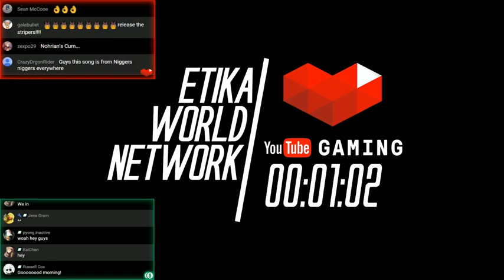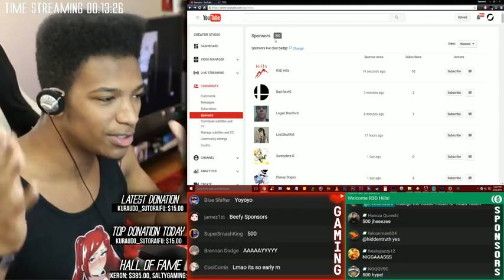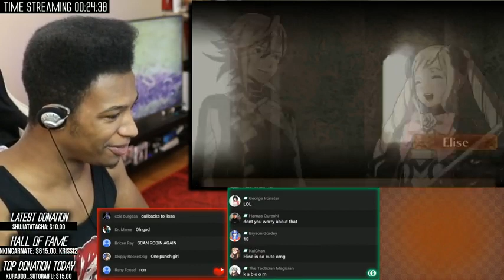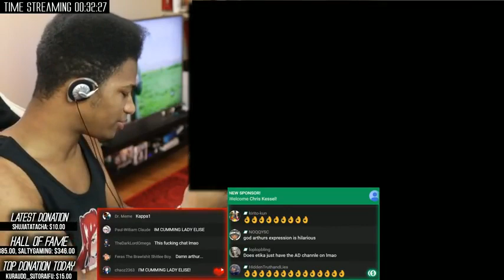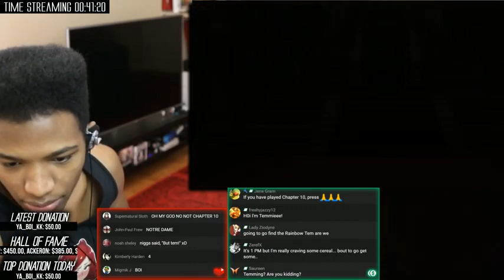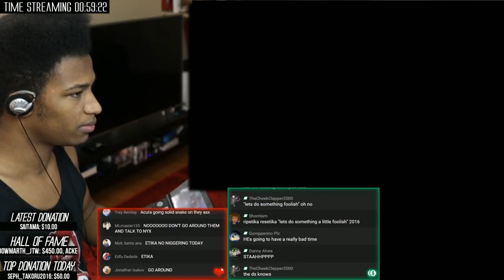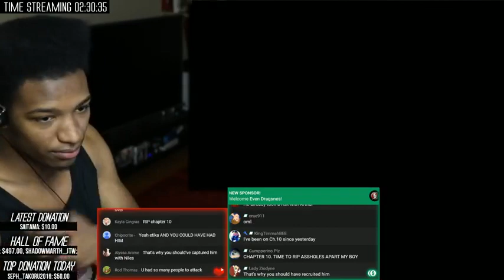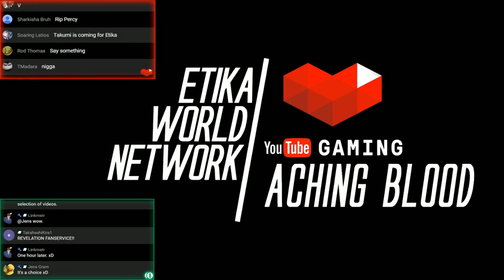First True Death RIP - Etika Plays "FE: Conquest" Hard Mode/Permanent Death/First Time (ep 5)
Original Description: TABLE OF CONTENTS FOR EASY HIGHLIGHTS BELOW! *beware of spoilers in the comments*
We'll be taking on chapter 9 today. Odin and Niles recently joined the party, which means that we have more range on our team than before! We also encounter an interesting girl named Nyx on this map who is very reminiscent of Tharja! Overall, we've been pretty fortunate. Except...

S O M E O N E D I E S I N T H I S E P I S O D E.

Skip to intro 04:09
Skip to gameplay 08:20
Touching Odin's Face 15:17 ( ͡° ͜ʖ ͡°)
ROBIN'S DEEP QUESTION 19:32
Corrin X Elise Support "C" Rank 23:47
Arthur X Effie Support "C" Rank 26:18
Something is strange about this game. 27:57
Effie X Odin Support "C" Rank 29:26
Elise X Arthur Support "C" Rank 30:56
~CHAPTER 9 START: Another Trial~ 35:36
Battle Planning 48:03
Battle START 57:07
Meeting Nyx (She's so edgy!) 1:03:17
Advancing into the danger zone 1:25:54
These enemies play smart...! 1:32:26
YO they're so bitch made!!! 1:34:15
NEVERMIND, they're actually smart af 1:35:56
We gotta save Niles!!! 1:43:35
G A M E C H A N G I N G T U R N (I got shut up) 1:49:12
Dark Foreshadowing 1:50:50
Odin will be fine :D 1:53:53
FIRST DEATH OF THE PLAYTHROUGH, RIP :( 1:55:07
Taking on the level boss 2:23:48
The struggle 2:28:04
~CHAPTER COMPLETE!~ (Plus learning capture) 2:30:18
Reuniting with Azura! 2:34:00